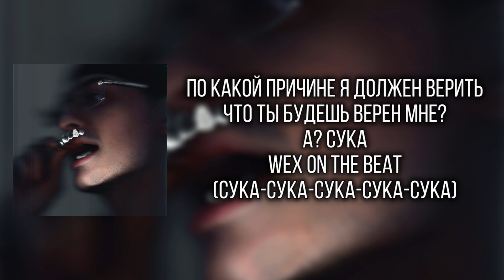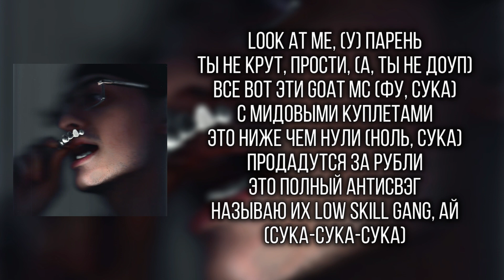BUSHIDO ZHO - Романтик и Вандал | ТЕКСТ ПЕСНИ | lyrics | СИНГЛ